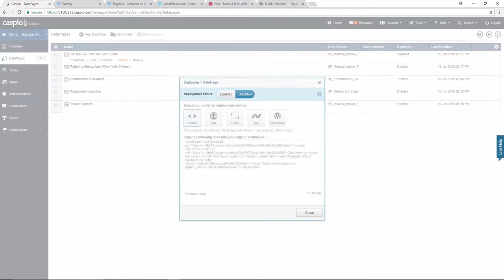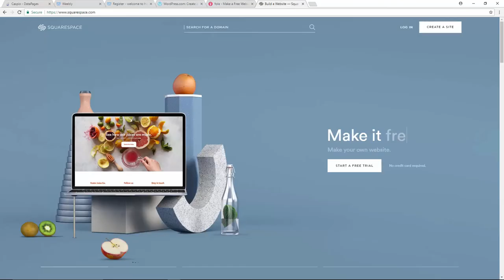Embedding a Web Application on Any Website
In this video, we will walk you through on how to embed a web application on a Weebly website. Note that Caspio applications are compatible with many other website builders and CMS providers, such as Wordpress, Yola, Squarespace, custom HTML templates, and many others.